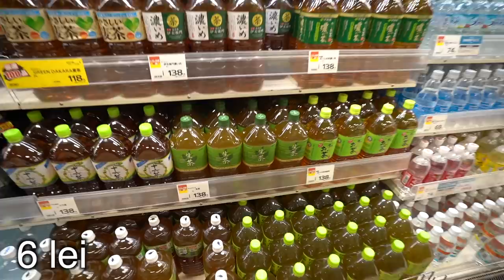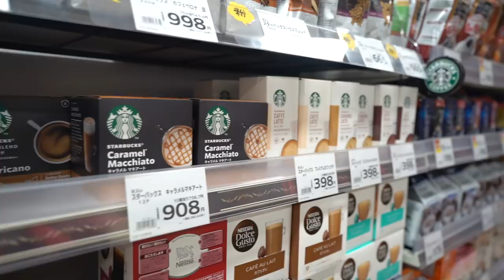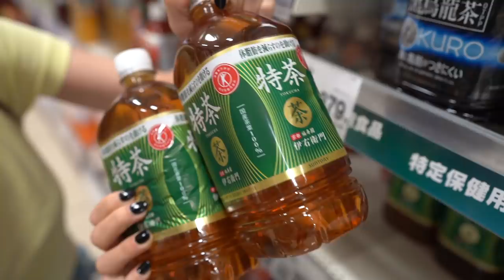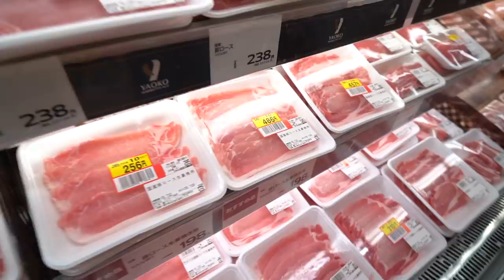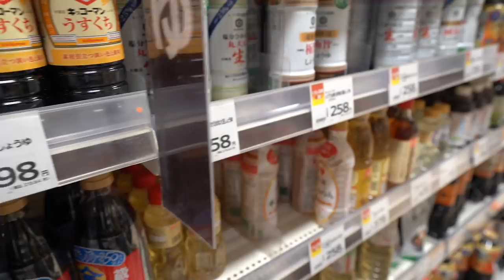VLOG JAPONIA: Hai cu mine la supermarket! Preturi si comparatii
Am tot mers impreuna la diferite magazine, dar parca nu v-am aratat niciodata cum este organizat un supermarket din Japonia!  Cu ocazia asta impuscam doi iepuri dintr-o lovitura: eu imi fac cumparaturile saptamanale, voi vedeti preturi si puteti compara cu preturile din Romania.

Pup,
Eea